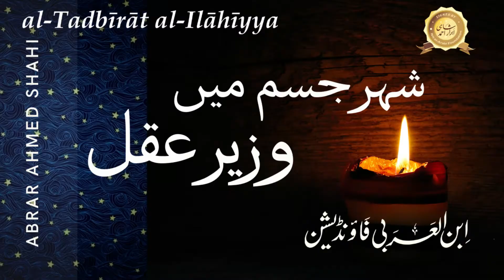Ep 13 | Bayan e Wajood | page [191] | Taj al-Tarajum | Ibn al-Arabi | Abrar Ahmed Shahi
Join our groups for updates